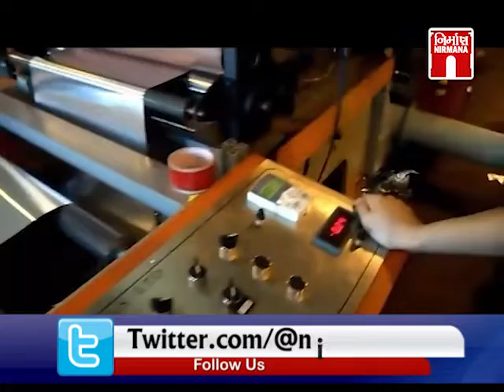Debate on ભારતીય અર્થતંત્ર વિકાસની ગતિએ...! પર વિશેષ ચર્ચા । IndianEconomy Zerohour | Nirmananews